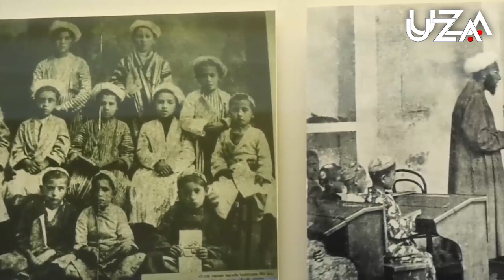Germaniya va Oʻzbekiston — masofa jihatidan uzoq, biroq ruhan yaqin mamlakatlar